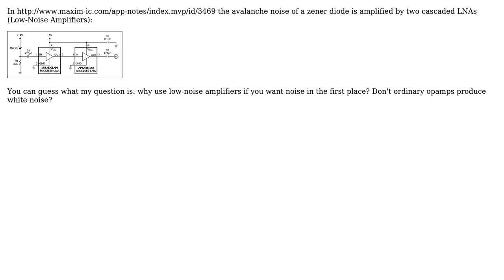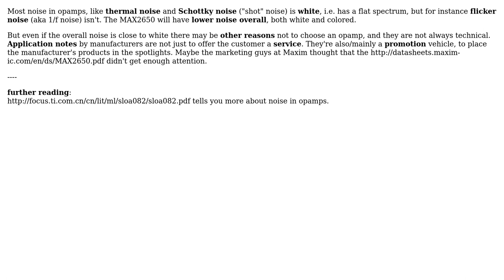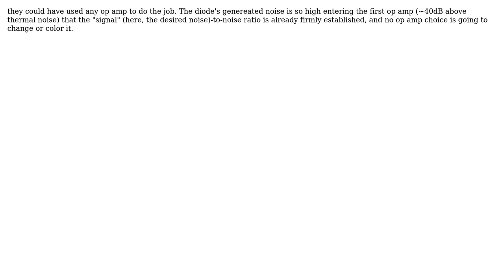Why use LNAs in a noise generator? (3 Solutions!!)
Why use LNAs in a noise generator?

With thanks & praise to God, and with thanks to the many people who have made this project possible! | Content (except music & images) licensed under CC BY-SA | Music | Images & others | With thanks to user stevenvh user Russell McMahon user jimluschen user Federico Russo user alex.forencich and the Stack Exchange Network Trademarks are property of their respective owners. You are responsible for your own actions.